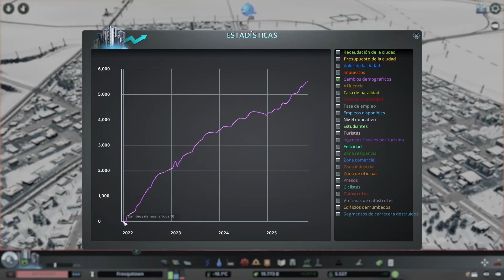#4 Por fin edificios altos ❄️ | CITIES SKYLINES - Gameplay Español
Iniciamos nueva serie y ciudad pero esta vez en un mapa nevado. Calefacción, demanda de electricidad, cortes de carreteras serán el pan de cada día de esta ciudad cubierta de blanco. ¡Espero que la disfrutéis!

00:00 Intro
01:14 Zonas residenciales, calefacción y senderos
17:39 Intersección zona industrial
26:42 Expansión residencial
30:53 Ampliación industrial
35:14 Servicios varios, nuevo barrio y edificios
47:25 Cierre
48:11 Cinemáticas